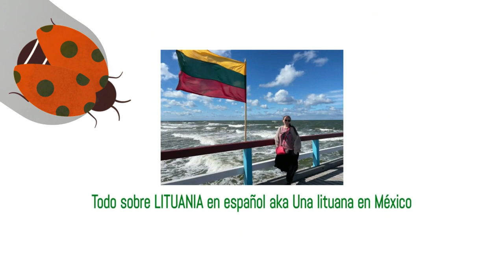¿Qué festividad es JONINĖS? ¿Qué hacemos ese día los lituanos?🌿🔥